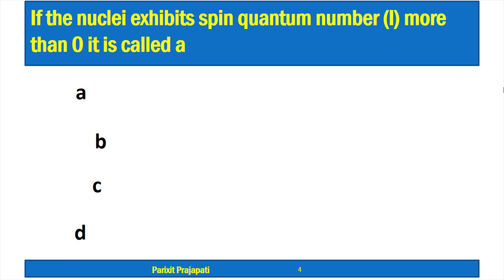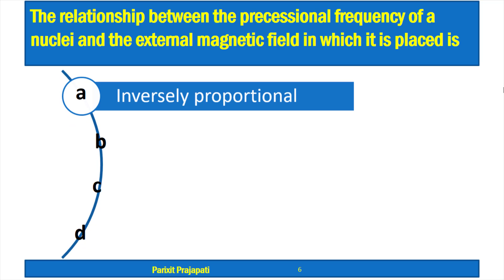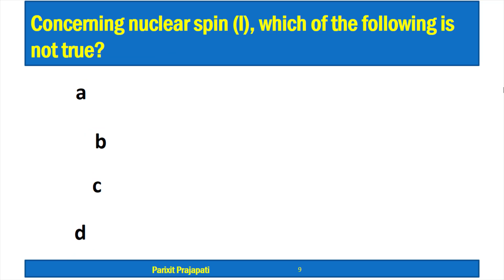NMR Spectroscopy MCQs with Answers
NMR Spectroscopy MCQ with Answer for University Examination